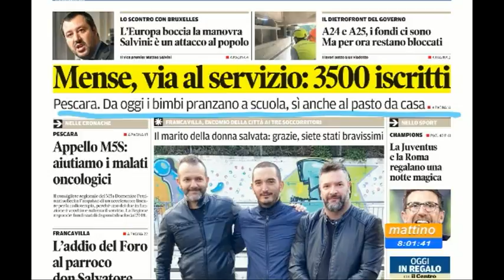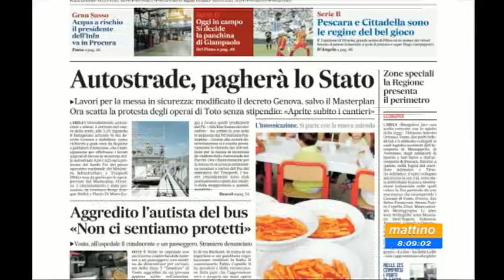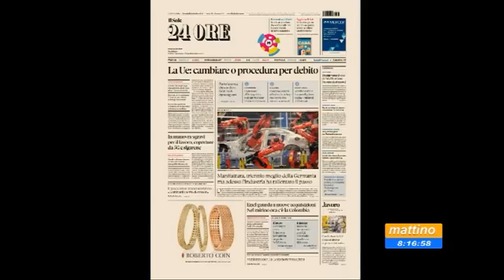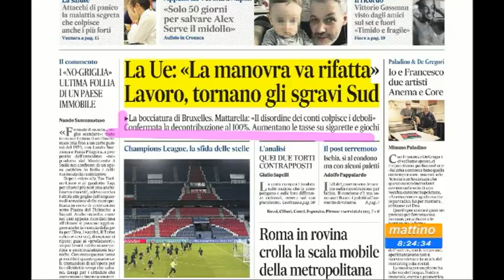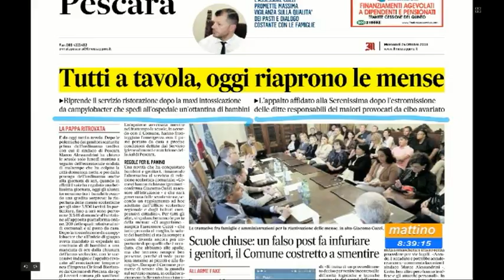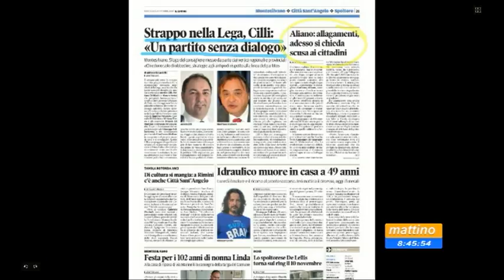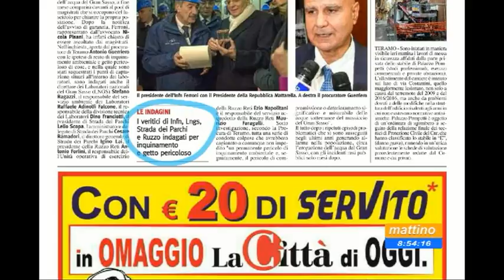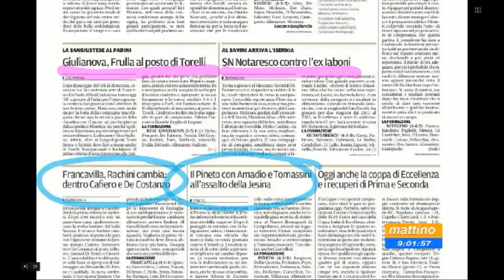Mattino 6 rassegna stampa di mercoledì 24 ottobre 2018